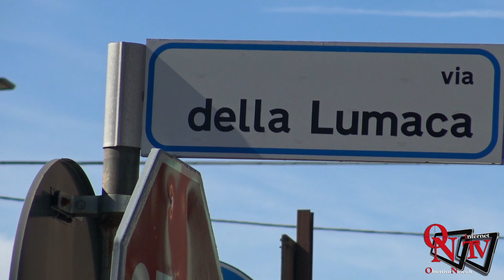Rivarolo Canavese - Incidente in via Valle tra due auto e uno scooter